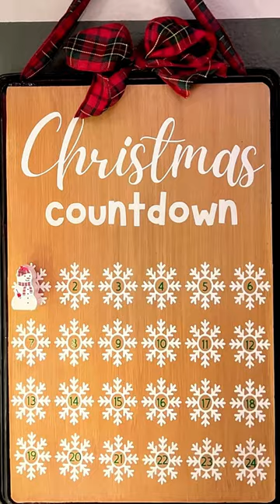DO THIS with your old baking sheet!